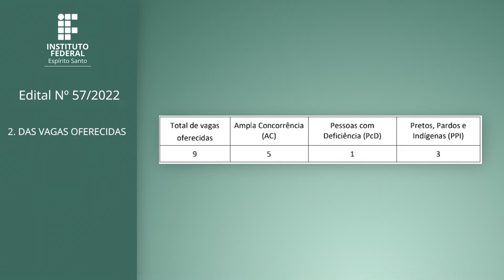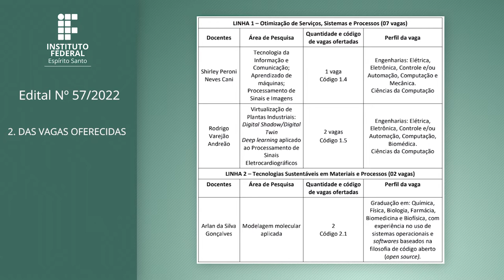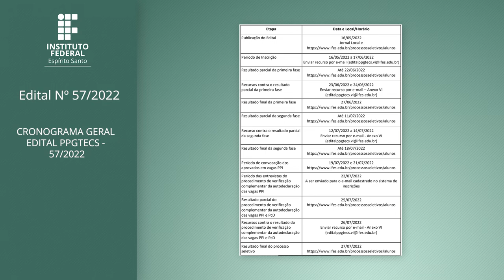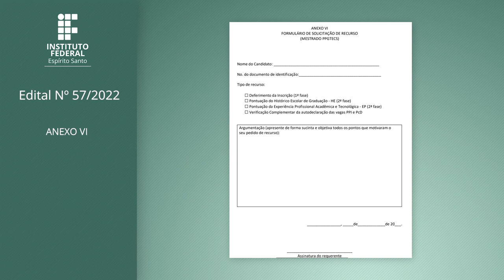Edital 57/2022 PPGTECS